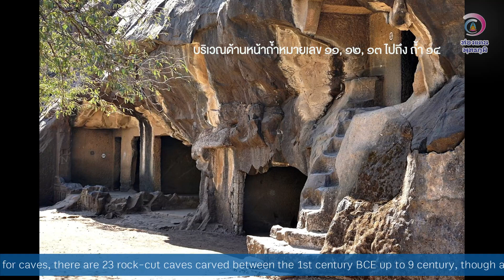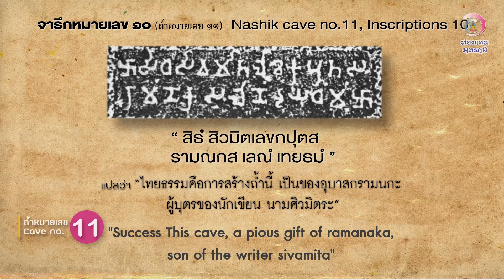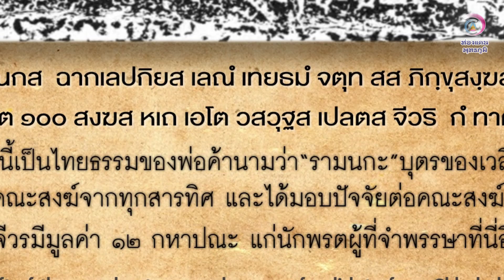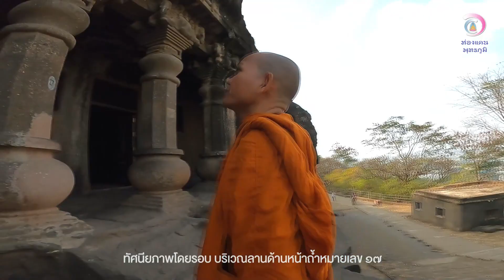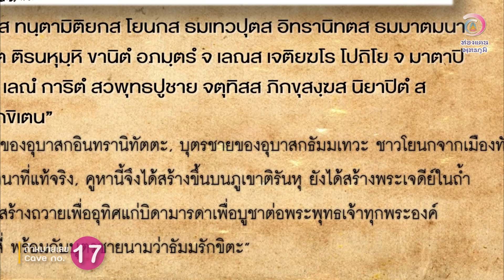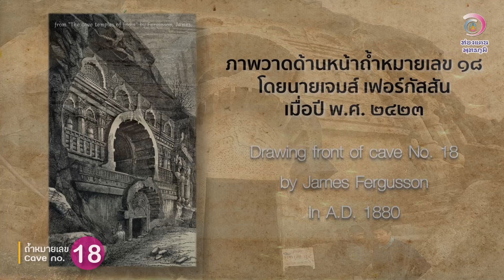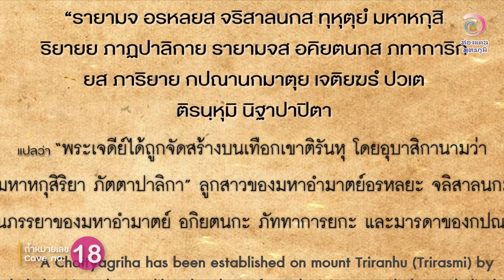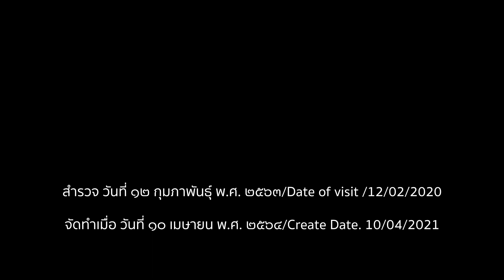EP.64 รายการท่องแดนพุทธภูมิตอนที่ ๖๔ ถ้ำนาสิก ๓ (Nashik caves3)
ถ้ำพุทธศาสนาที่เมืองนาสิก มีชื่อเรียกในสมัยโบราณว่า “ถ้ำติรันหุ”ปรากฏในจารึกหน้าถ้ำ ต่อมาเพี้ยนมาเป็น “ตริรัศมี” ต่อมาชาวฮินดูมาเรียกว่า “ปาณฑุเลณี” แปลว่าถ้ำปาณฑุ เป็นถ้ำทางพุทธศาสนา ฝ่ายเถรวาท ตั้งอยู่ที่หมู่บ้านนาสิก อำเภอนาสิก  รัฐมหาราษฏร์ ประเทศอินเดีย เมืองนี้เป็นชุมชนโบราณ มีปรากฏชื่อ นาสิก ที่ถ้ำการ์เล และภาชาด้วย มีทั้ง ๒๔ ถ้ำ สร้างพ.ศ.๖๔๗ ถึงพ.ศ.๑๒๐๐ โดยการสนับสนุนของกษัตริย์ ๓ ราชวงศ์ คือ ๑.กษัตรปะตะวันตก (Western Kshatrapas) ๒.สาตวาหนะ (Satavahana) ๓.อภีระ (Abhira) โดยเฉพาะสมัยราชวงศ์สาตวหนะ ภายใต้การปกครองของพระเจ้าวาสิฏฐีบุตร ปุลุมาวี ที่มีการสนับสนุนการสร้างถ้ำขนานใหญ่ที่นี่
ถ้ำแห่งนี่ตั้งอยู่ที่เทือกเขาตริรัศมี ห่างจากเมืองมุมไบ (Mumbai) ๑๖๗ กิโลเมตร ทางทิศตะวันออกเฉียงเหนือของมุมไบ วันที่ ๑๒ กพ.๖๓ เราเดินทางมาถึงที่เมืองนี้ ดูแล้วเป็นชุมชนที่เจริญรุ่งเรืองมาก มีตึกสูงมากมาย มีโรงแรมขนาดใหญ่มากมาย หลายราคา ภูเขาที่ตั้งถ้ำเห็นได้แต่ไกล ประชากรมี ๑,๕๖๒,๗๖๙ คน ทุกวันนี้คนรู้จักในฐานะเป็นเมืองผลิตไวท์ที่ทำจากองุ่นอย่างดีของอินเดีย ที่นี่มีการปลูกองุ่นจำนวนมาก
 ส่งขายทั้งประเทศ
Nasik Caves are the Buddhist rock cut temple located in Trirashmi hill near Nasik town,  the other names are Pandavleni, Pandu Lena, Trirashmi Leni and Tivanhu according to various inscriptions in front of cave 3 and 5, Trirashmi being the name of the hills in which the caves are located, Leni being a Pali, Prakrit and Marathi words for caves, there are 23 rock cut caves carved between the 1st century BCE up to 9 century, though additional sculptures were added up to about the 6th century when Mahayana sect has dominated the sites, Buddhist sculptures are a significant group of early examples of rock-cut architecture of India initially representing the Hinayana or Theravada tradition. Most of the caves are viharas except for Cave 18 which is a chaitya or Stupa of the 1st century BCE. The style of some of the elaborate pillars or columns, for example in caves 3 and 10, is an important example of the development of the Indian Architecture. The location of the caves is a holy Buddhist site and is located about 8 km south of the center of  Nasik, Maharashtra, India and 167 Km. from Mumbai. The other Buddhist caves in the area are Karle Caves, Bhaja Caves, Patan Cave, Sherawadi caves and Bedse Caves.
Cave No.3 at Nasik is one of the most important caves in India, and the largest cave in Nasik. It was built and dedicated to the Samgha in the 2nd century CE by Queen Gotami Balasiri, mother of deceased Satavahana king Gotamiputta Satakarni, and contains numerous important inscriptions in front of the cave.